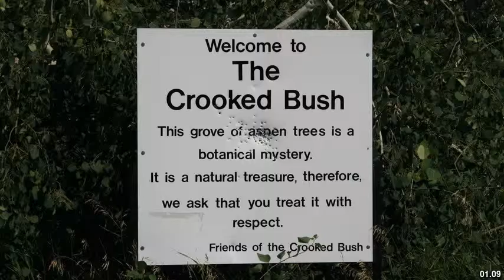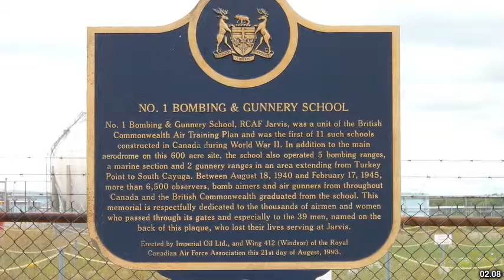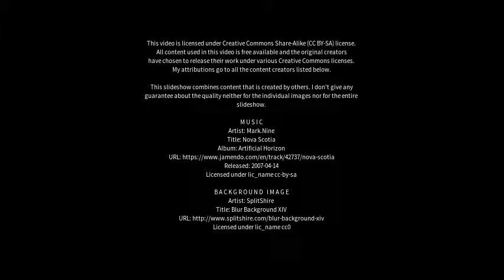Best places to visit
Best places to visit - North Battleford (Canada) Best places to visit - Slideshows from all over the world - City trips, nature pictures, etc.